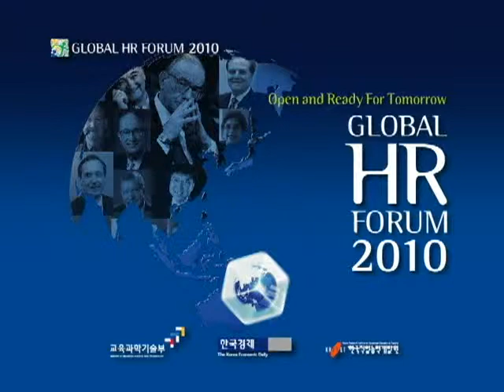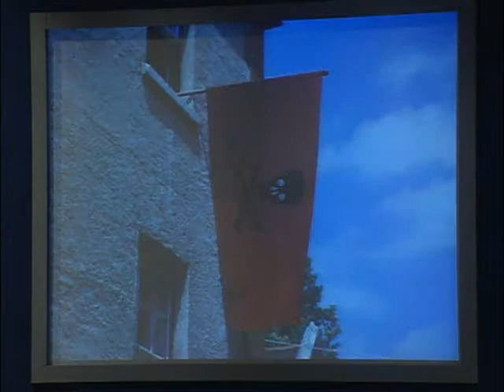GHR Forum 2010: Special Session 1: Keeping Tradition While Approaching to Modern Education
Eton College is a school rich in tradition. In the modern age there are those people, certainly in the UK, who decry tradition and claim that being connected to history means being shackled to the past. There is danger for any society or community in paying too great a reverence to the way
things were in the past at the expense of valuing the present and preparing for the future, but it is my belief that a community such as a school can take great strength from its ethos and educational philosophy refined over many years and, at the same time, be dynamic and active in facing the future. This is our aim at Eton. In this session I hope to explain something about the Eton mentality
which has lead to the development of a successful system of education, but I would like to stress that there is no one solution, no single approach to education that will work for all young people around the world. At Eton we always seek to learn from the achievements of others. What follows
is an analysis of a philosophy of education that has grown and thrived for 570 years and which has flourished because it has stayed faithful to core principles while changing with the times.